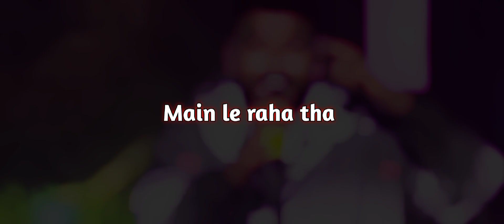Ami Tomakei Bhalo Bashi Lyrics Whatsapp Status | MC Headshot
ami tomake bhalobashi,
mc headshot,
ami tomake | mc headshot | hustle 2.0,
ami tomake mc headshot, mc headshot hustle 2.0, ami tomakei bhalobashi, ami tomakei bhalo bashi, ami tomake mc headshot ami tomake bhalobashi whatsapp status ami tomake vlohashi ai iihonor chove hochi
ami tomakei bhalo bashi | mc headshot | hustle 2.0 | 2022,
ami tomake bhalobashi status,ami tomake,
mc headshot hustle 2.0,
mc headshot hustle,
ami tomakei bhalobashi,
ami tomakei bhalo bashi, ami tomake bhalobashi mc headshot,

Like I share | comment I *copyright disclaimer under 107 of the copyright act 1976, allowance is made "fair use" For purposes such as Criticism,comment news Reporting teaching, scholarship.and research .fair use in a use permitted by copyright status that might otherwise be

[it is only a Fan made cration]
Keep supporting
Keep sharing

About:- Jmeditor2.0 is a YouTube channel, where you will find whatsapp status in Bengali, New video is posted everyday

mtvindia Ami Tomakei Bhalo Bashi Lyrics Whatsapp Status | MC Headshot